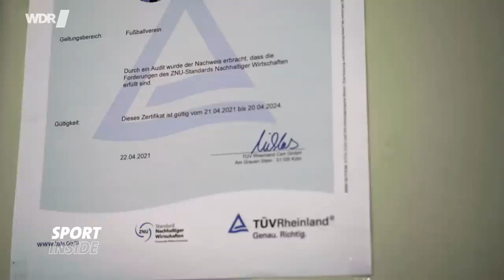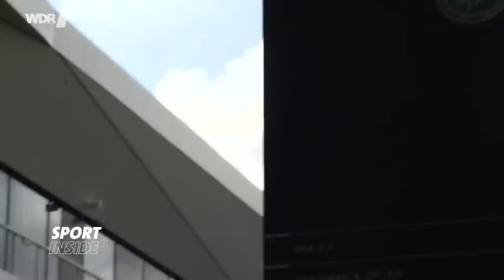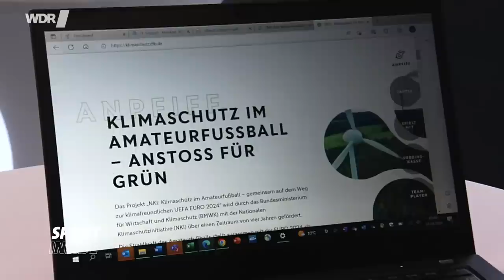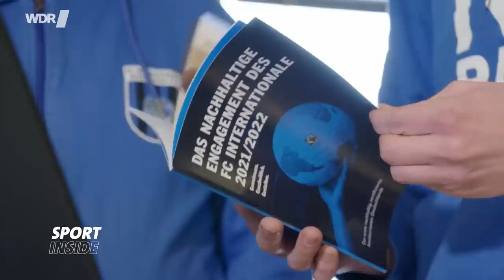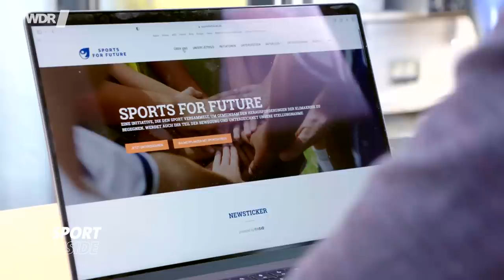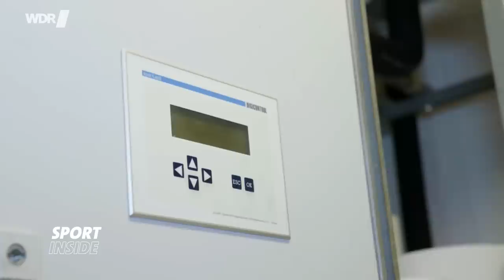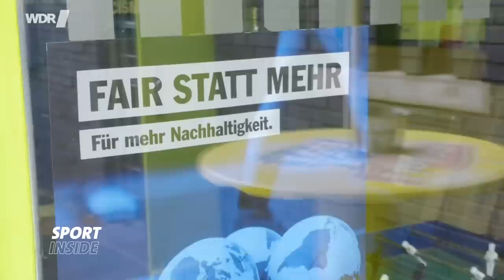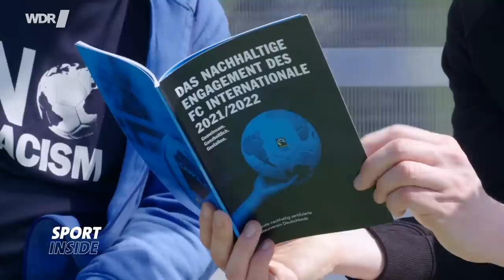Nachhaltigkeit im Amateurfußball | Sportschau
Nachhaltigkeit spielt im Amateurfußball noch eine geringe Rolle. Doch Vereine wie der FC Internationale Berlin machen als Vorreiter vor, wie auch kleine Aktionen helfen können. Ein Sport-inside-Film von Matthias Wolf.

Das WDR-Magazin Sport inside erzählt die Geschichten jenseits der glitzernden Sportwelt: informativ, kritisch und authentisch. Sport inside deckt auf, fragt nach, eckt an. Wir setzen Themen und beobachten neue Trends - samstags um 14 Uhr im WDR Fernsehen und hier auf dem Sportschau-Youtube-Kanal.